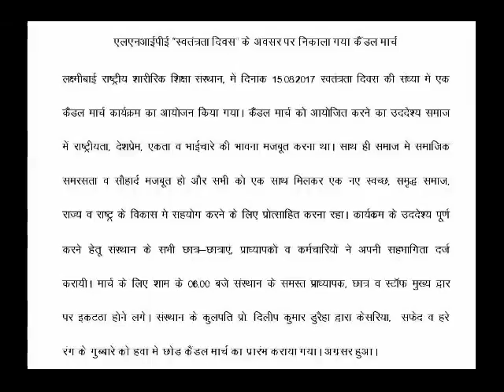Candel march, In LNIPE gwalior MP Dated 15 Aug 2017